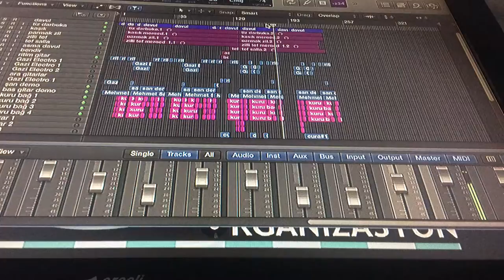Mehmet akpınar albüm kaydı 2017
Aranjör yönetmen hüseyin coşkun
Bağlamalar mehmet akpınar
Albüm yapımcılık Anadolu Production